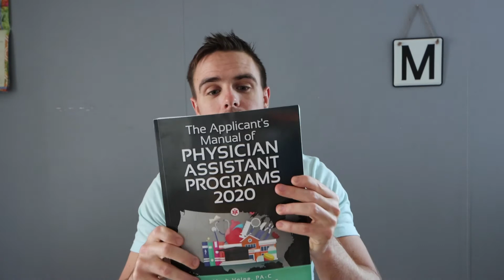CLASSES NEEDED/REQUIRED FOR PHYSICIAN ASSISTANT SCHOOL (PA SCHOOL, PRE PA)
IN THIS VIDEO I TALK ABOUT SOME OF THE MOST COMMON CLASSES NEEDED FOR PA SCHOOL. THESE CLASSES CAN BE TAKEN AT A UNIVERSITY OR A COMMUNITY COLLEGE. I TALK ABOUT ONLINE SCHOOLING AS WELL.